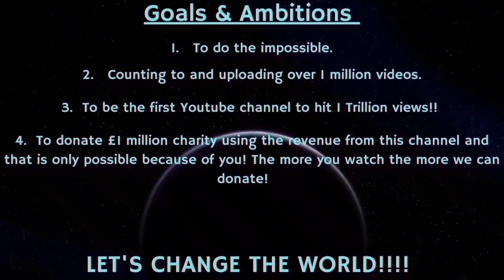Counting to ONE MILLION!!, This is Number 86,347